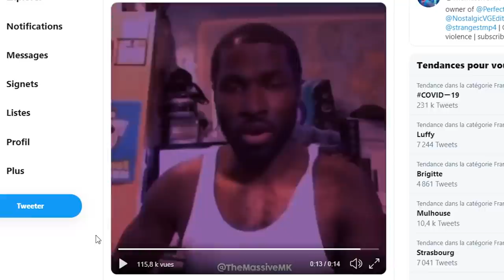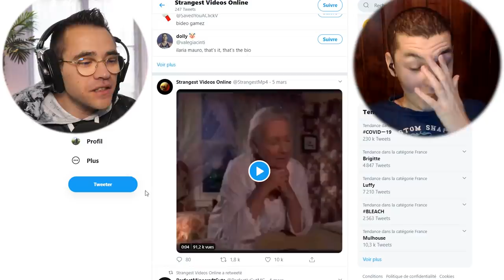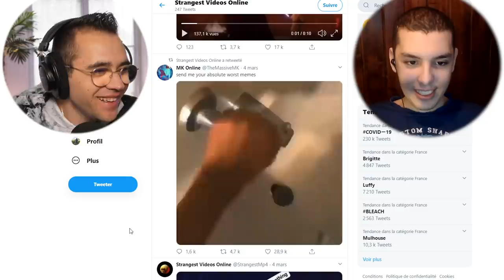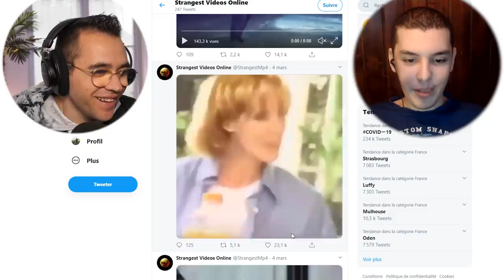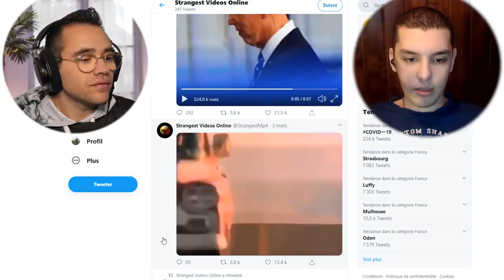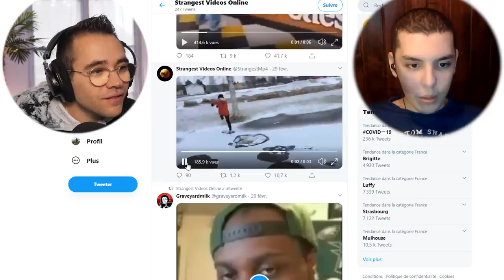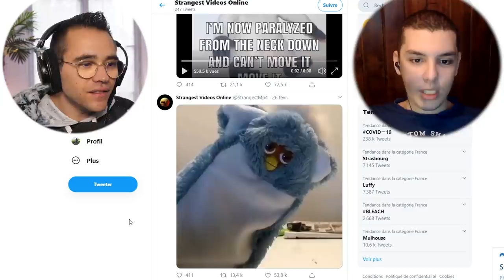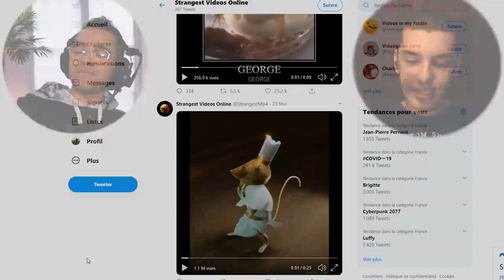LE COMPTE LE PLUS ÉTRANGE DE TWITTER ! ( n'allez pas dessus )